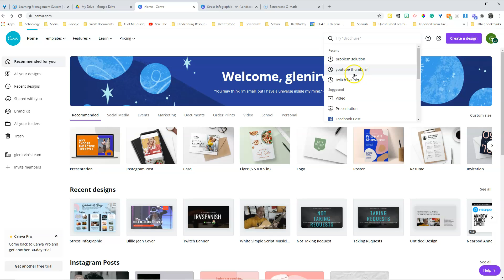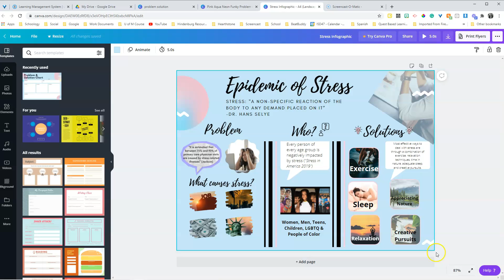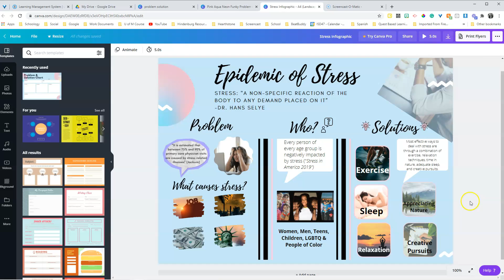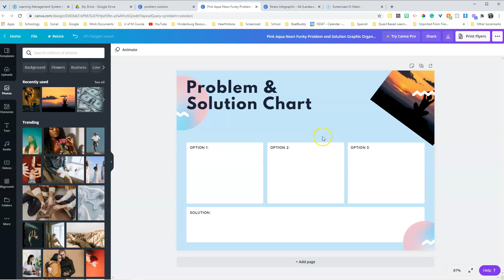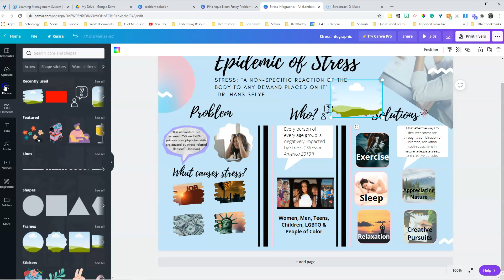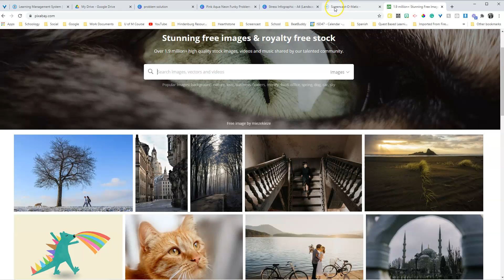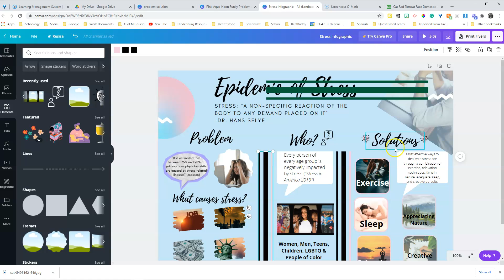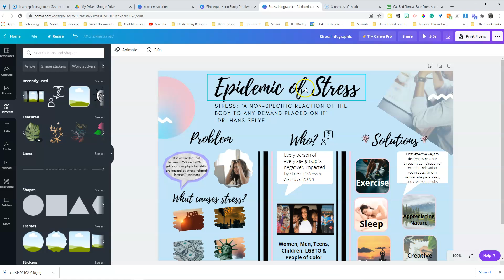Using Canva to Create an Infographic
It's not about just using a template in Canva and plugging in your information, rather use Canva for its great design tools.